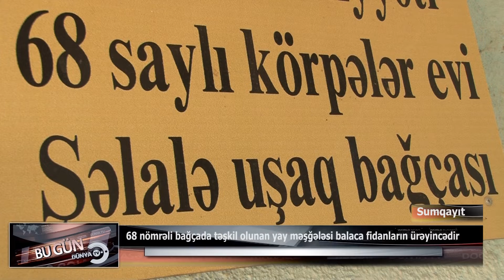68 nömrəli bağçada təşkil olunan yay məşğələsi balaca fidanların ürəyincədir